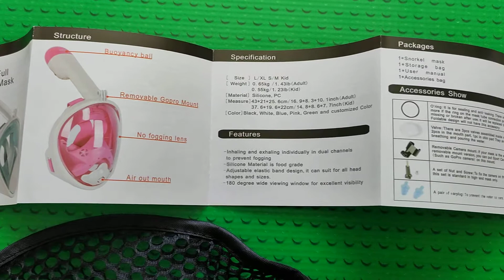Foldable Anti Fog Snorkeling Panoramic Diving Mask Hands-On